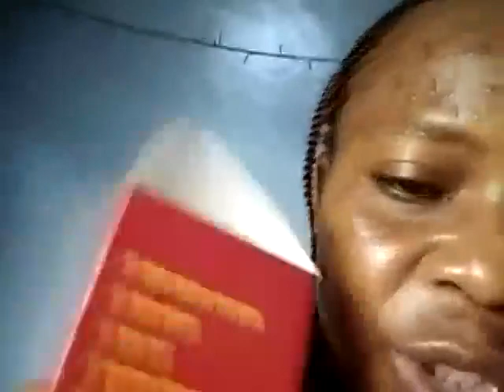SKIN BEAUTY GLYCOLIC ACID, THE BENEFITS AND SIDE EFFECTS